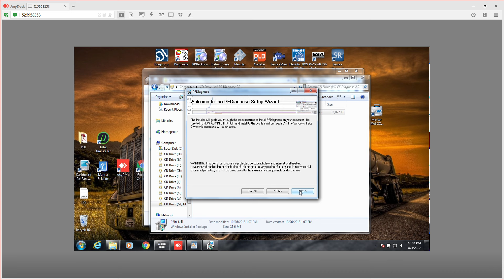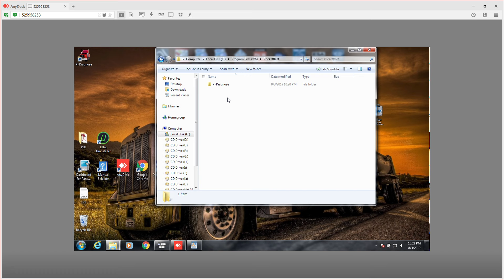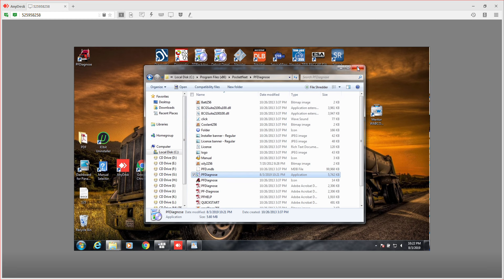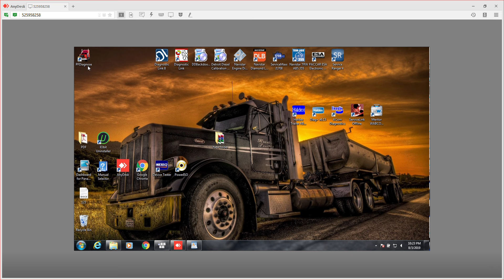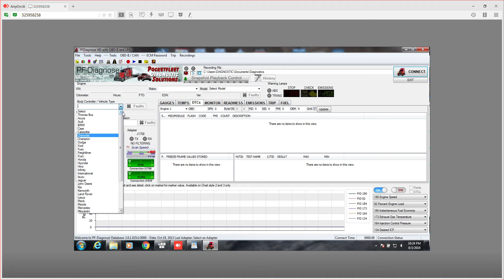PFDiagnose 2.0 By FR1J0L3R0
The Best Seller & UP To Date Software, with No Expiration Date and I use a Special Software that Freezes the Software For You To Never Have Any Problems/Issues.

What I Offer is Diesel Diagnostic Laptops & Tablets

I am based in Pacoima, California (SAN FERNANDO VALLEY)

I will ship to any State in the United States for Free Except For Mexico & Canada & $80.00.

Laptop/Tablet Price $$$$$

Windows intel(R) Core(TM) i5-3340M CPU @2.70GHz
Installed Memory (RAM) 6.00GB
System Type: Windows 7 64-bit
HDD:500GB

HABLO ESPAŃOL,

Cual quier pregunta que tengan sobre los Programas de Diagnostico. Agamelo saber.

Tambien Tengo Laptops listas con los programas instalados por $$$$$. Todos los programas Estan actualizados al 100%.

Me Localizo En Pacoima, California
Envio Gratis En Todos Los Estados Unidos, Para Mexico y Canada & $80.00

Precio De La Laptop $$$$$ Sin Cables De  Interface. Cables se compran por separado.